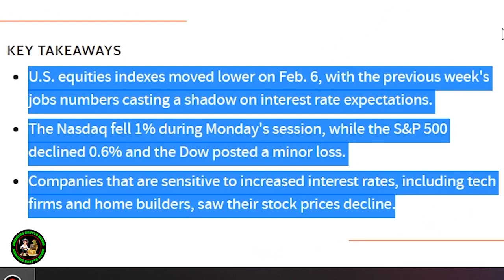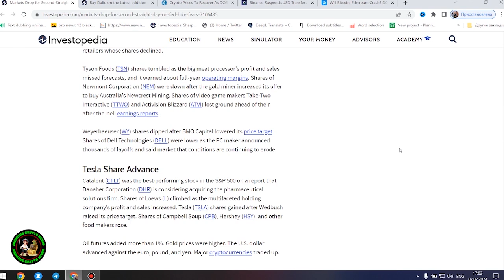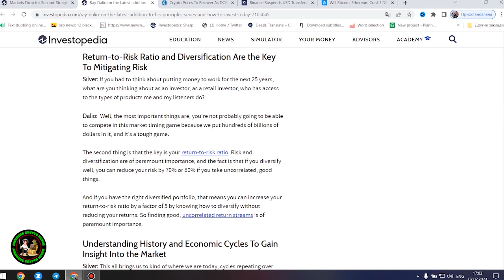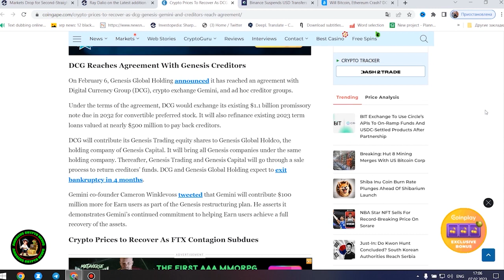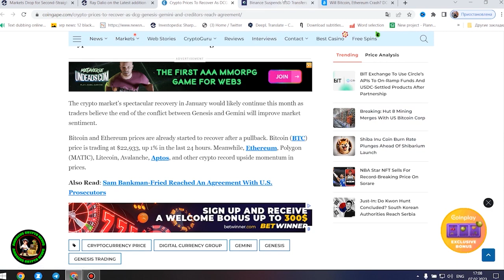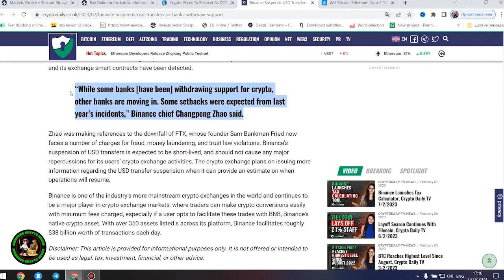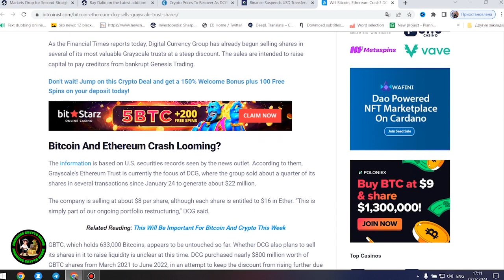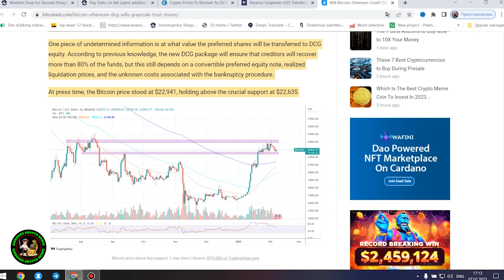🚨XRP 10,000% GAIN MYSTERY💥💣NO ONE WILL BELIEVE IT, UNTIL IT HAPPENS🚨RIPPLE XRP NEWS TODAY